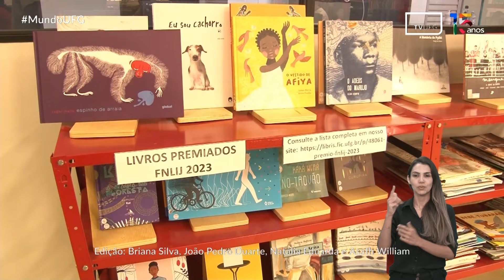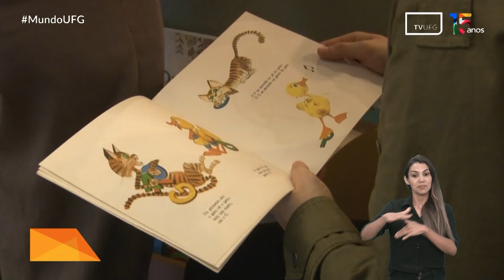Nova unidade do Libris - inauguração faz parte da comemoração de 10 anos do laboratório | MUNDO UFG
O Mundo UFG é um programa diário que busca promover, divulgar, difundir e democratizar o acesso às informações sobre as políticas e ações institucionais, acadêmicas, científicas, extensionistas e culturais desenvolvidas pela Universidade Federal de Goiás em prol da sociedade.

Apresentação: Cássio Neves
Interpretação para Libras: Sara Raquel